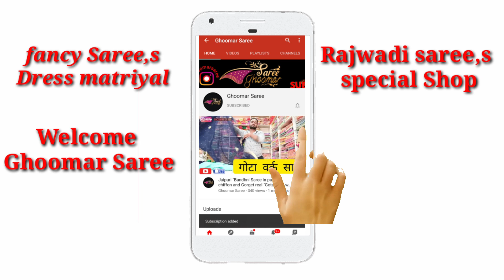फूलो से भी हल्की रंग बिरंगी साड़ियां 9586554281 Latest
Latest Bhadhani Fancy print laddu saree collection 2020 स्पेशल बांधनी साड़ी

order krne ke liye whatsap pe saceenshot bheje

Hey dosto  welcome my channel ghoomar saree

aaj hum is video me apko leheriya rajwadi saree collection me bhadhani saree ka collection | latest office wear saree | latest flower print | weightless  chiffon printed saree  ki kuch aur new and different designes le kar aae hai agar apko ye collection pasnd aae or aisa hi or saree ka collection dekna chahte h to please comment kr k jarur btae.

Shop Details:
Ghoomar saree
chankyapuri canel road
new sama road
vadodara gujarat

राजस्थान की फैमस लहरिया साड़ी का NEW कलेक्शन Rajasthani Leheriya Saree

साड़ियां ऐसी के दिल खुश कर दे और रेट ऐसी की रहा ना जाए | New Fancy Saree
हल्की फुल्की प्रिंटेड डेली और ऑफिस वियर साड़ीया| Latest Flower Print Saree Desgins